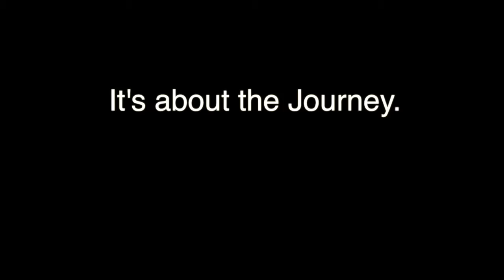2015 Varsity Highlights Iphone 720P